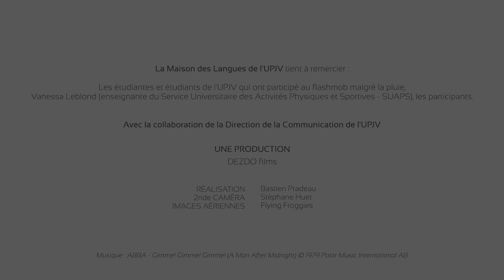Flashmob UPJV : la MDL fait danser les étudiants !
Le 21 septembre dernier, la Maison Des Langues (MDL) et le Service Universitaire des Activités Physiques et Sportives (SUAPS) de l’UPJV ont animé un Flashmob sur la Place d’Armes de la Citadelle d’Amiens, marquant ainsi le lancement officiel de la Challenge Cup : un tournoi inter-composantes en anglais de la MDL.

Bravo à celles et ceux qui ont bravé la pluie ! 🕺 💃